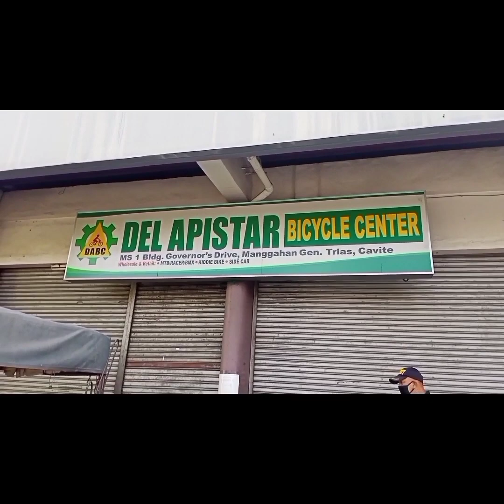bike ko kailangan ng check up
kailangan ko mapa check ang bike ko sa manggagawa kasi maingay siya pag pinapadyakan.

so kasama na rin ang exercise ko kasi malayo ang pagawaan ng bike dito sa amin almost 15km din bago ka makarating ng manggahan.

so tara guys samaham ninyo ako ipaayos ang bike ko